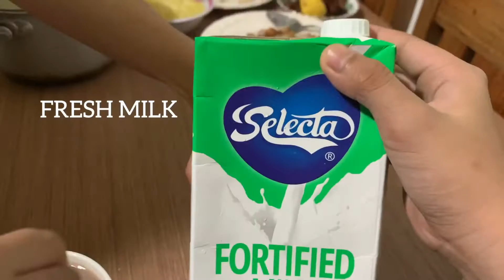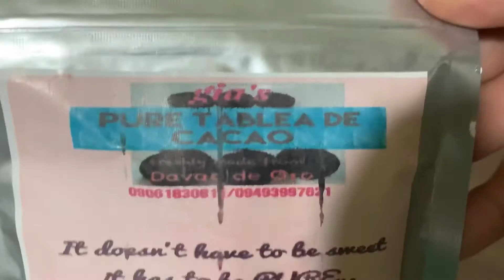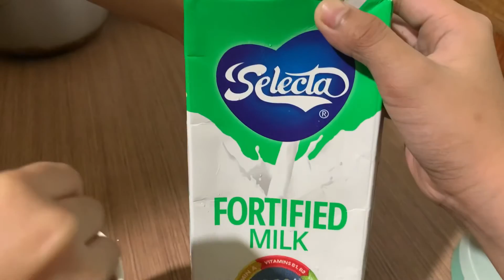HOW TO MAKE CHOCO MILK DRINK|PURE TABLEA de CACAO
How to make choco milk drink using PURE Tablea de CACAO. This is healthy drink so far since I used the PURE Tablea de CACAO and fresh milk only. No sugar in it. This PURE Tablea de CACAO is from Davao Philippines.